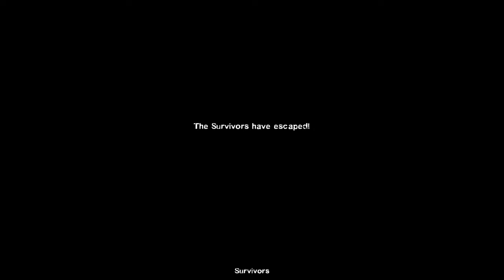Left 4 Dead 2 - All Campaign Endings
Set in the zombie apocalypse, Left 4 Dead™ 2 (L4D2) is the highly anticipated sequel to the award-winning Left 4 Dead, the #1 co-op game of 2008.